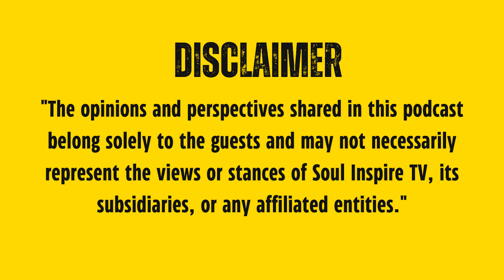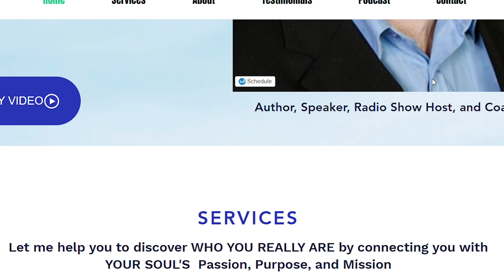Life-changing Encounter of Rebecca Kastl with a Mysterious Light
Welcome to Soul Inspire TV! In this captivating video, we explore the extraordinary journey of Rebecca Kastl and her life-changing encounter with a mysterious light. Over the course of two years, Rebecca's experience with this enigmatic presence has transformed her life in profound ways. Join us as we delve into the details of her remarkable story, the impact it has had on her personal and spiritual growth, and the powerful lessons she has learned along the way. Prepare to be inspired and moved by this incredible tale of transformation and enlightenment.

If you found value from this channel a donation is greatly appreciated to help pay for the costs associated with bringing you these videos:

Life-changing,  Personal growth, Enlightenment, Inspirational, Mystical experience, Soul Inspire TV